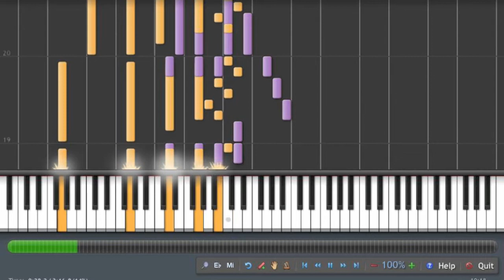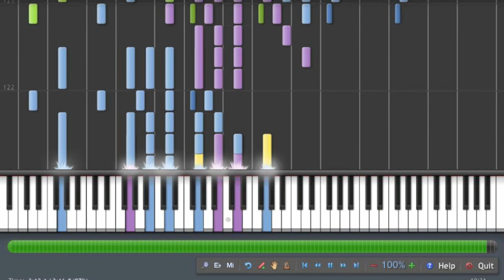Jingle Bells (orchestral cover)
The video was made using older version of the piece, so video and audio may be a bit different sometimes.